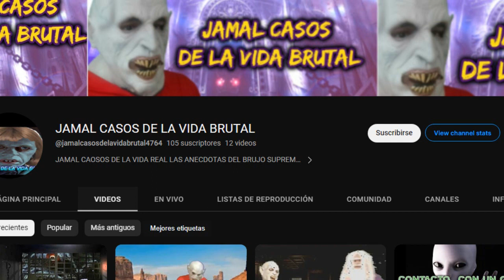JESUCRISTO NUNCA EXISTIO PERTURBADOR